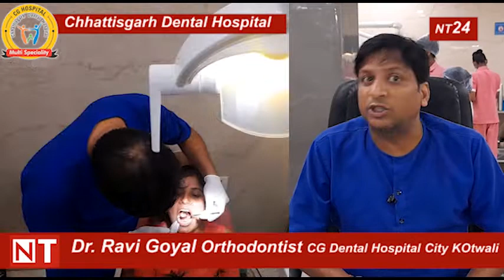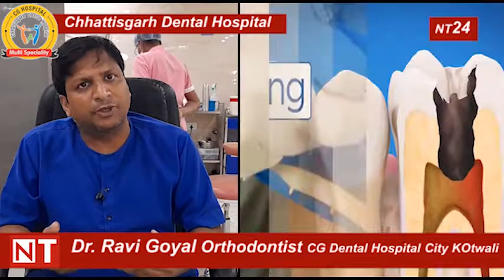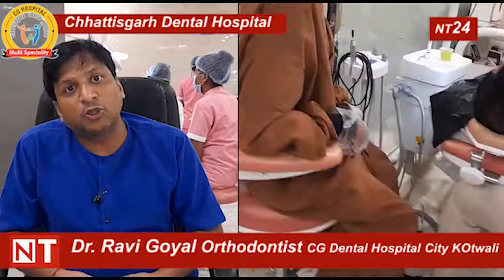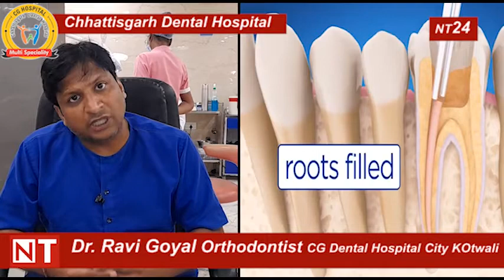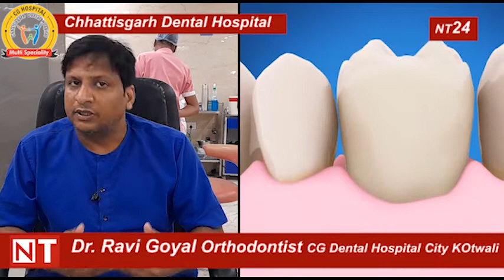सरल भाषा में समझिए दांतों में सड़न होने पर दर्द क्योँ होता है??